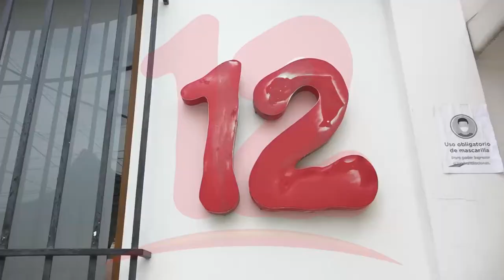Medida judicial contra Canal 12 ha sorprendido mucho a la comunidad nacional.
El diplomático Roger Guevara manifestó que la medida judicial por la que pasa Canal 12 tiene todas las características de represalia por parte de las autoridades correspondientes.